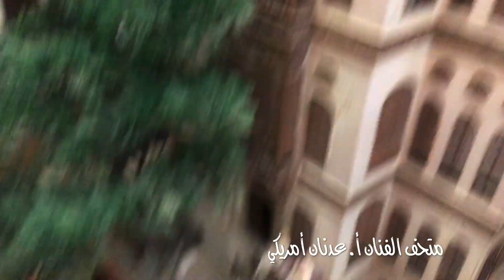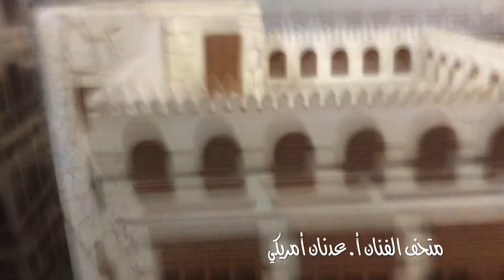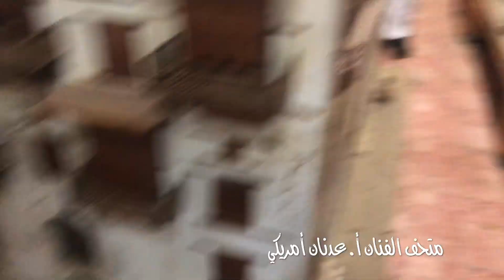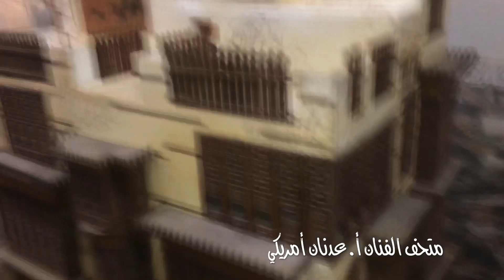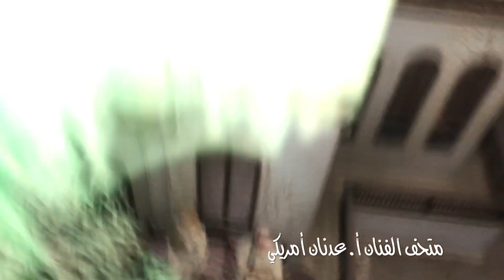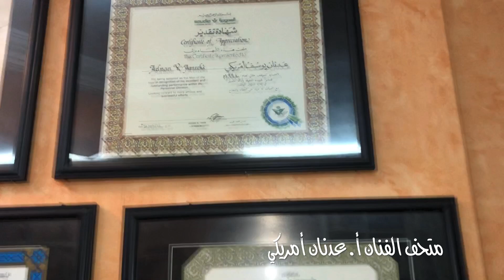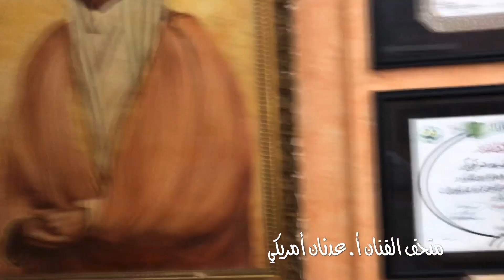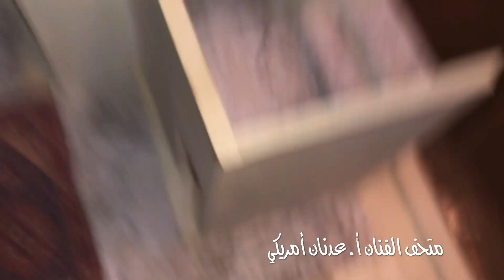زيارة متحف الفنان أ. عدنان يوسف أمريكي بجدة